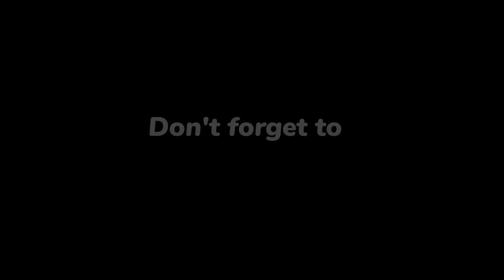Kinatay ang native na manok sabay naglinis sa paligid ng kubo | Philippine Province Life #93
Musician: Xuxiao